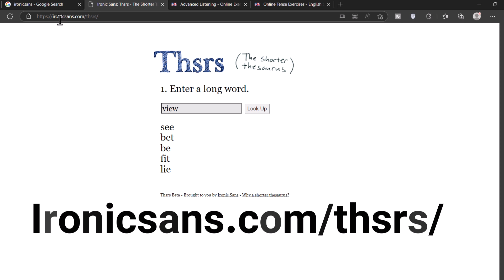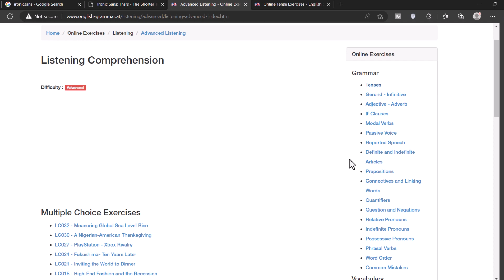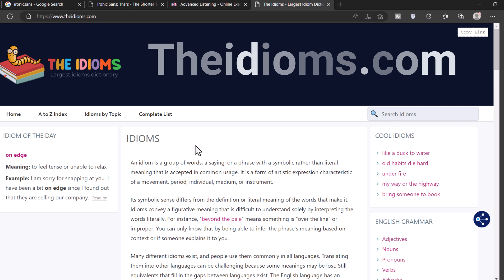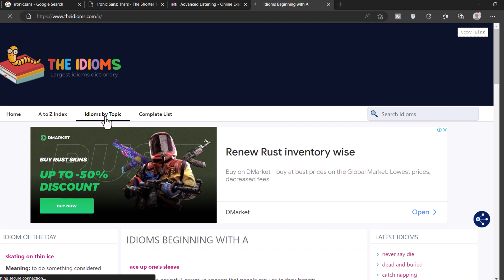معرفی سه سایت کاربردی برای یادگیری زبان انگلیسی - یادگیری آنلاین زبان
* با وب سایت می توانید مترادف لغات را پیدا کنید.
* با وبسایت لیسنینگ و گرامرتون را خوب کنید.
* با وبسایت میتونید اصطلاحات مربوطه را پیدا کنید و به بهتر شدن صحبت کردن تون کمک کنید.
با این سه وب سایت آنلاین به راحتی می تونید زبان انگلیسی تمرین کنید.